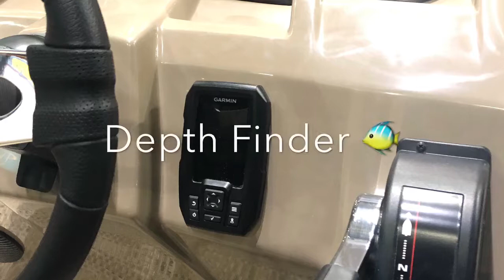2019 Bennington 22 SSLX Pontoon Sunset Red w/ Metallic White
Video by Nikki Pursley, Sales Associate at The Great Outdoors Marine in Lavalette, WV. Music Credit to The Beach Boys.